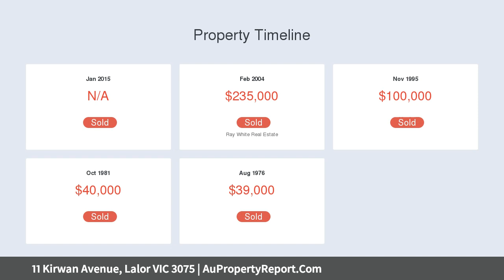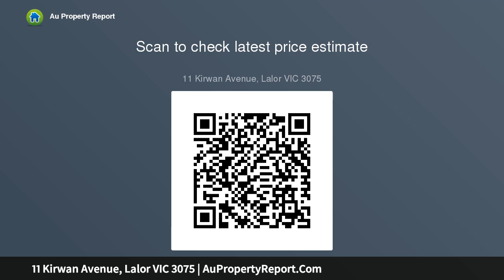11 Kirwan Avenue, Lalor VIC 3075 | AuPropertyReport.Com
11 Kirwan Avenue, Lalor VIC 3075
Property Type: house
Bedrooms: 3
Bathrooms: 3
Car Space: 4
Character Filled Home with Modern Day Charm